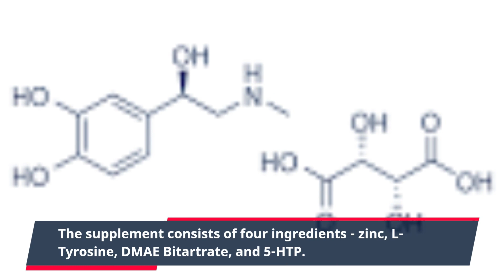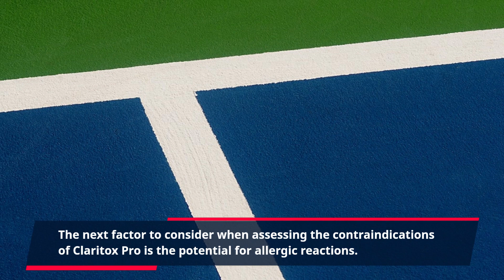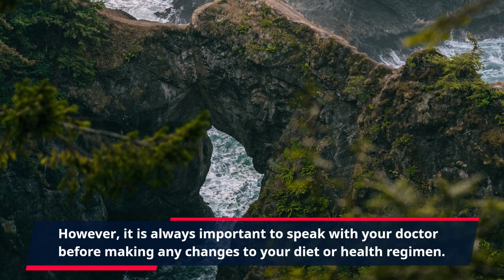"Claritox Pro: Must-Know Facts About Potential Contraindications"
Claritox Pro is a revolutionary and natural supplement that is designed to help regulate the body's normal processes and support overall health. The supplement consists of four ingredients - zinc, L-Tyrosine, DMAE Bitartrate, and 5-HTP. These natural ingredients have been found to support a healthy hormonal balance, help maintain energy levels, and assist in stress management. Unfortunately, some people may experience unfavorable reactions to the supplement if not taken as directed. This article will discuss the contraindications of Claritox Pro and the situations in which it should not be taken.

The f irst thing to consider when examining the contraindications of Claritox Pro is to understand that it is a supplement, not a medication, and therefore does not have the same regulations or restrictions as a medication. Furthermore, because the supplement contains a blend of natural ingredients, it is important to consider how these individual compounds could interact with other medications. As such, individuals should speak with their doctor before taking Claritox Pro, especially if they are already taking other medications.

The next factor to consider when assessing the contraindications of Claritox Pro is the potential for allergic reactions. While all of the ingredients in the supplement have been carefully selected to minimize the risk of an allergic reaction, it is still important to speak with your doctor if you have any known allergies or sensitivities to any of the compounds contained in the supplement. Additionally, while the supplement is generally safe for most adults, there may be certain age-related contraindications. For example, the supplement may not be appropriate for children under 18. As always, consult your doctor if you have any questions or concerns.

When considering the contraindications of Claritox Pro, it is also important to consider the potential for interactions with other supplements or medications. As such, individuals should avoid taking Claritox Pro alongside any other supplement or medication, unless instructed to do so by a healthcare professional. Additionally, individuals should discontinue use of the supplement at least two weeks prior to any major surgery, in order to minimize the risk of any adverse effects.

Finally, it is also important to note that Claritox Pro may not be suitable for those who are pregnant or breastfeeding, as the effects of the supplement on these individuals are not yet known. As always, it is important to speak with your healthcare professional before adding any supplementation to your diet.

Claritox Pro is a revolutionary supplement that is designed to support healthy hormone balance, energy levels, and stress management. However, as with any supplement, it is important to understand the contraindications of the product. This article has discussed some of the potential contraindications of the supplement, including the potential for allergic reactions, interactions with other medications, and age-related restrictions. However, it is always important to speak with your doctor before making any changes to your diet or health regimen.